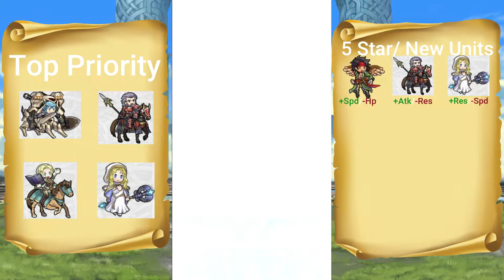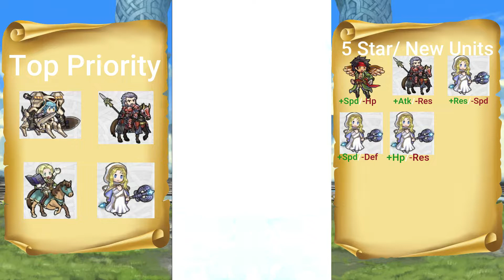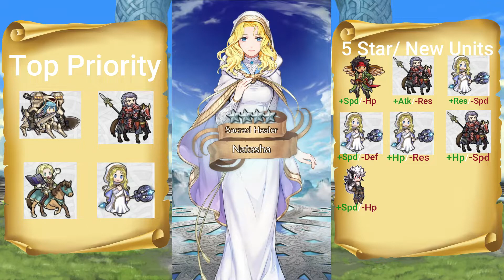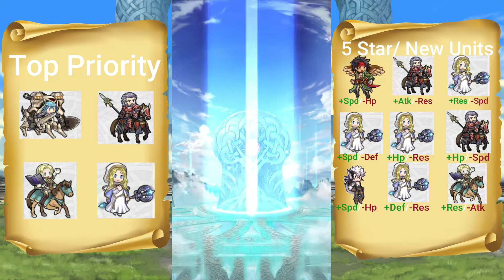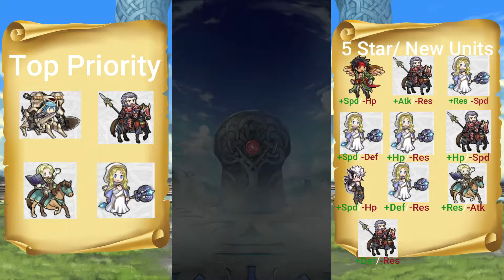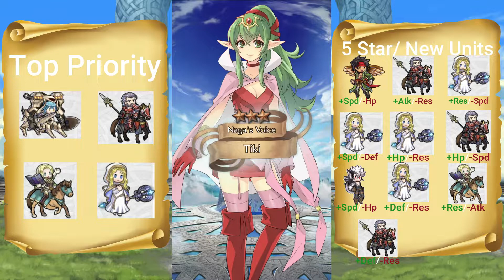Reginn and More Summoning Session|Fire Emblem Heroes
Kicking off Book 5 with 145 orbs for a new mythic and new units on the Reginn and More banner.